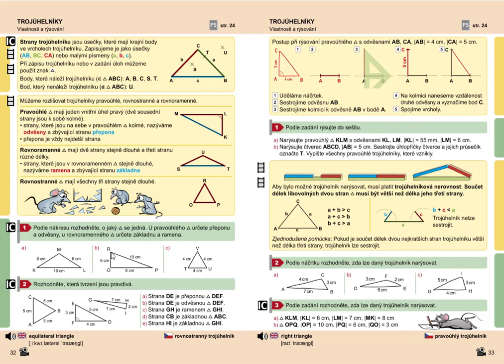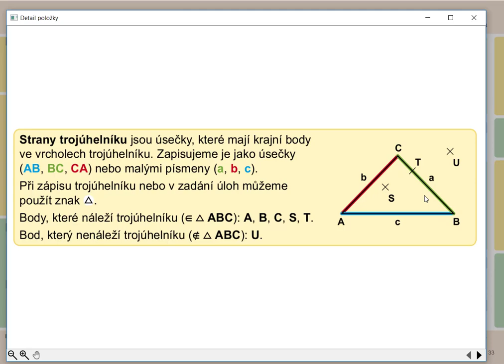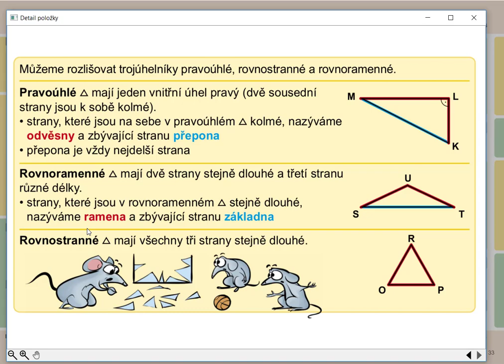Trojúhelníky (vlastnosti), Geometrie pro 5.roč., str. 32, cv. 1 úvod